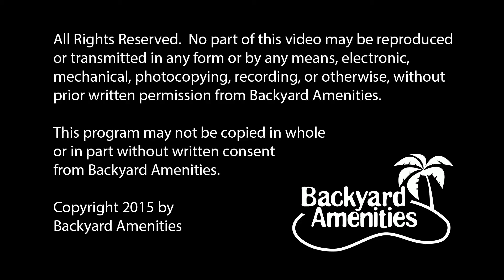Pipkin Pool Design by Backyard Amenities